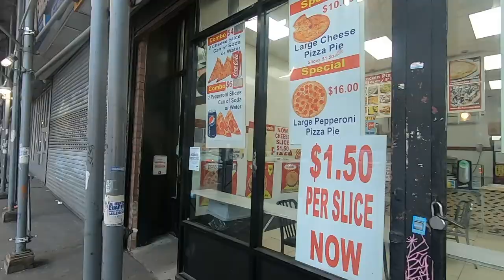Solo in New York City’s Most Dangerous Hood 🇺🇸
I'm in South Bronx, New York City exploring what is labeled the most dangerous and most violent neighborhood of New York.
I researched the most dangerous neighborhoods in NYC by homicides. South Bronx has some of the highest homicide rates so that's why I chose it.
My goal in this video was to show a specific angle of New York City, to see how dangerous this are actually was.